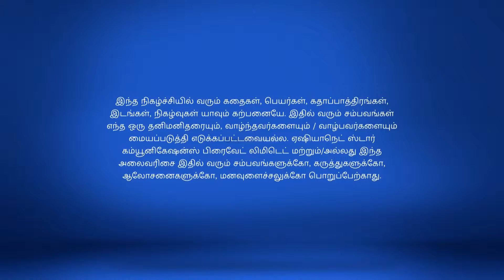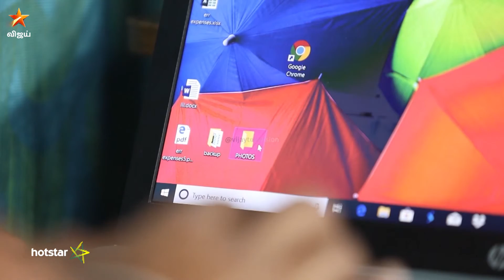Eeramaana Rojaave Full Episode 225